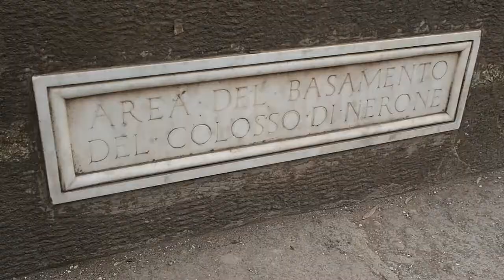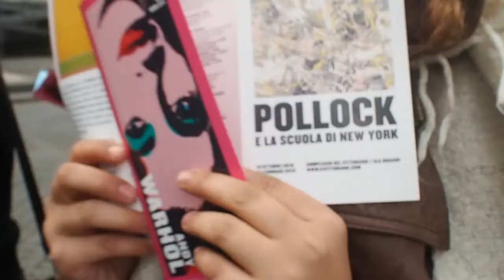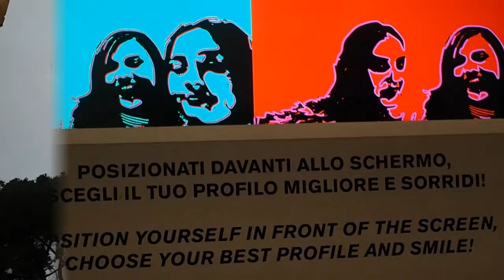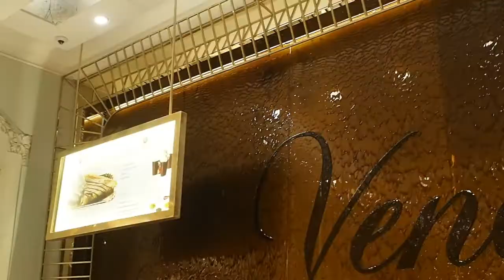Follow me around Rome.. ¦ VLOGMAS 2018 Day 2 ORANGE OBVIOUSLY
Come with me around Rome as I do some sightseeing, try on Christmas hats and more...

Keep up to date with my Roman adventures over on my Instagram

Footage shot on my Olympus Pen E-PL7 & my iPhone 6!!